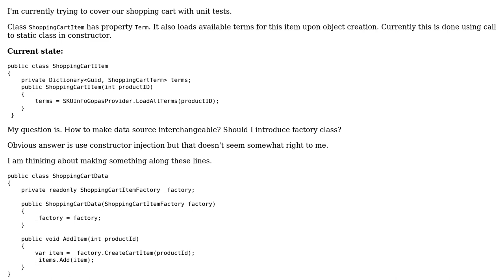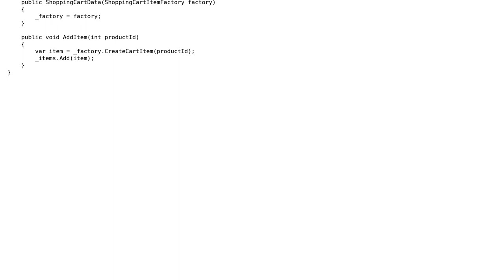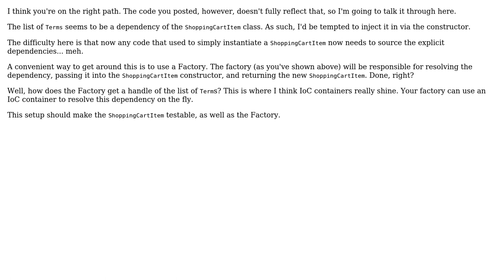Software Engineering: Loading data for ShoppingCart item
With thanks & praise to God, and with thanks to the many people who have made this project possible! | Content (except music & images) licensed under CC BY-SA | Music | Images & others | With thanks to user MetaFight user Josef Rousek user elixenide and the Stack Exchange Network Trademarks are property of their respective owners. You are responsible for your own actions.